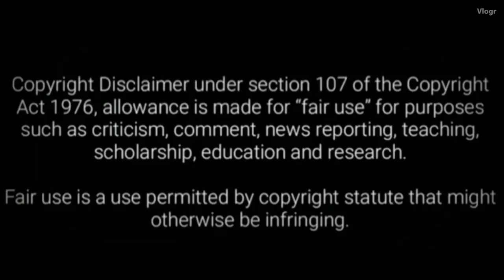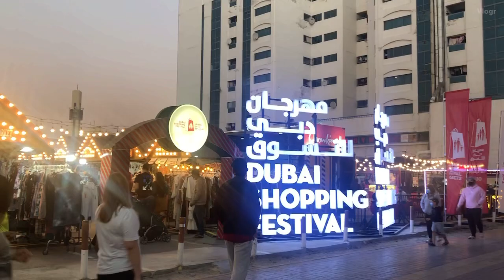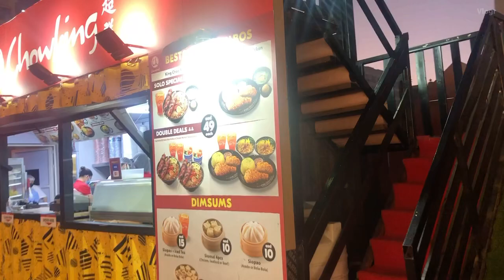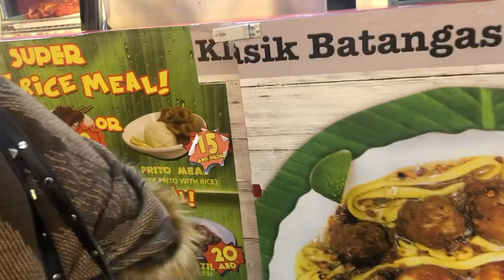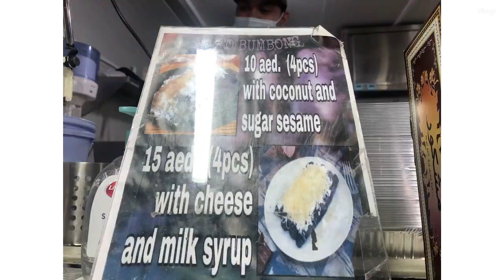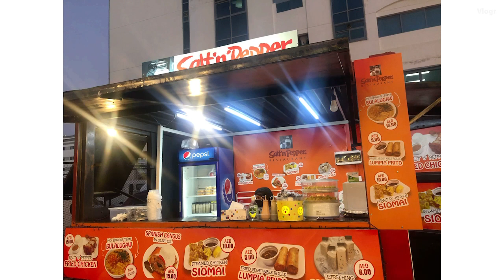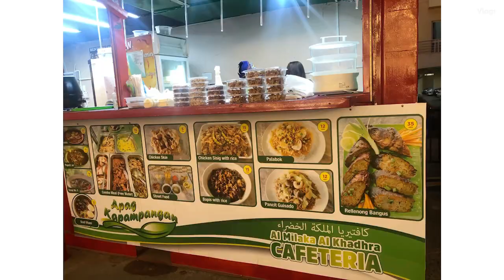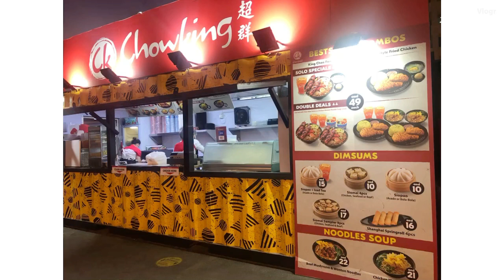Pinoy food fiesta in Dubai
Keep smiling spread the love

Fb page Teamloveleila

I assert that such alleged infringement is permissible under u.s and phils. Copyright law
If you believe material have been used in unauthorized manner, please contact the poster

This video is not associated with any company
Or products mentioned on the video